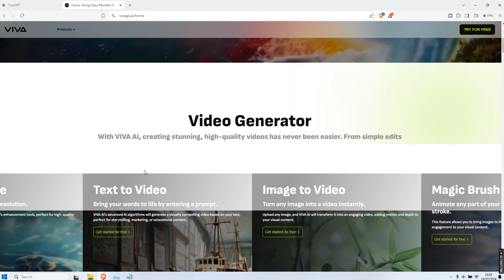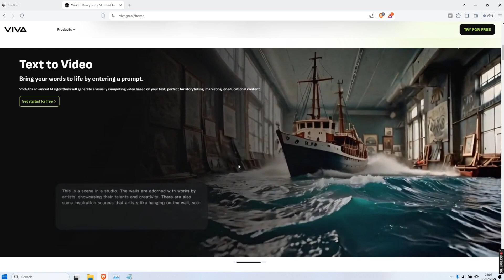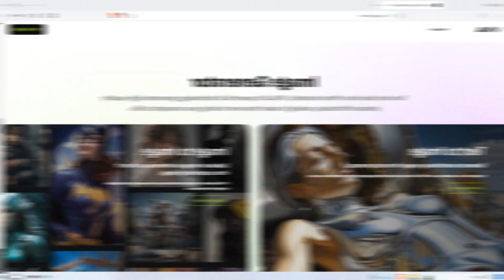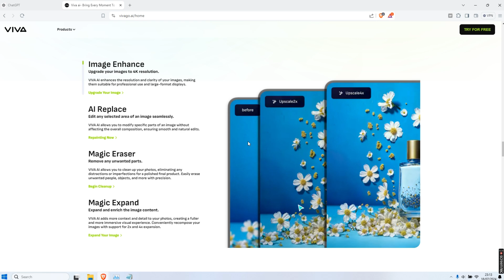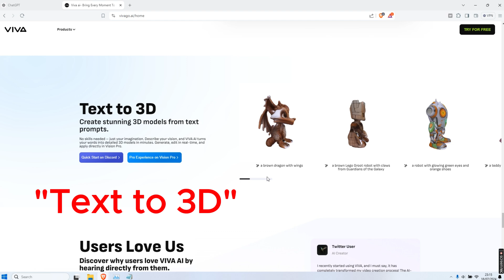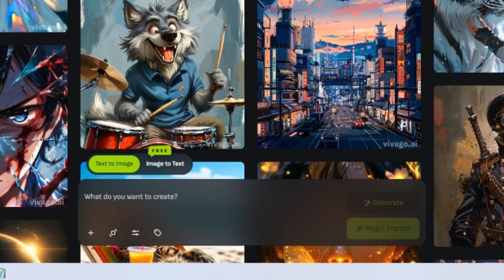Viva AI overview: One tool for video, image and 3D generations for FREE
Try Viva AI tool to generate videos, images, and 3D all in this tool.